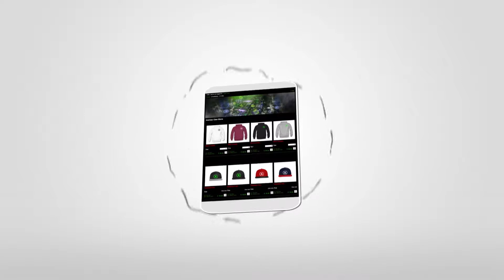Insiniac Clan Clip of The Week - Week #27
Lets get 50 LIKES for This Weeks Clip of The Week.

Player: Insiniac Enigma

Edit By: Insiniac Predatorr